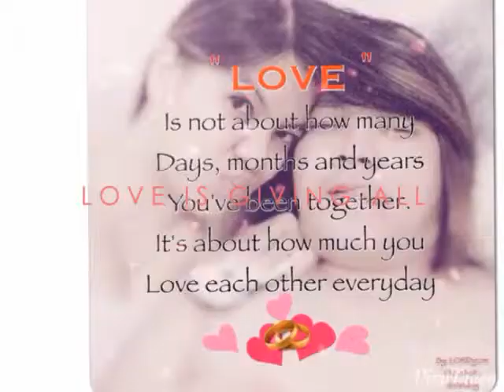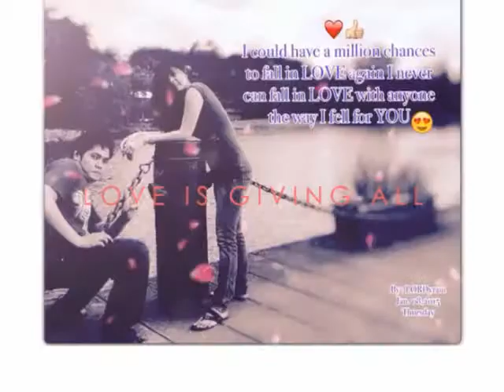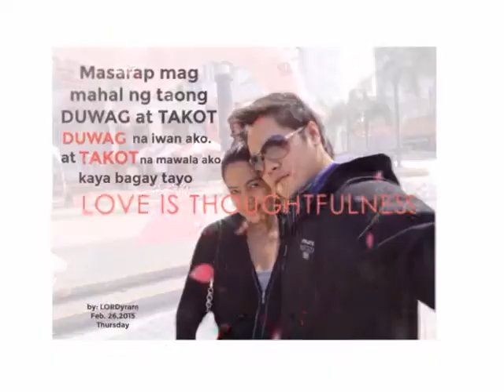LOVE LOVE LOVE